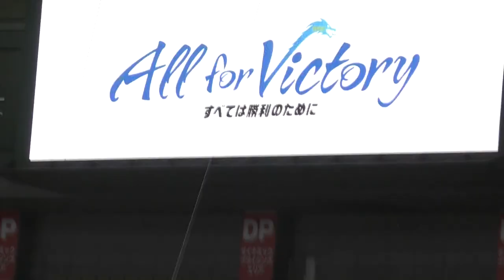東海テレビ 杯 花束贈呈 （中日郡司 ロッテ松川） 2023年3月25日(土) 中日 - ロッテ オープン戦 2回戦